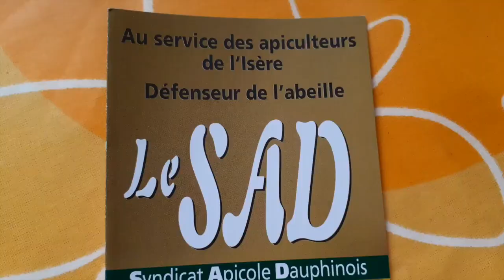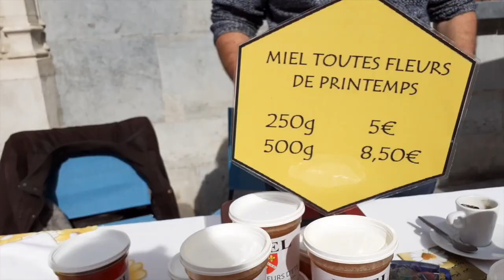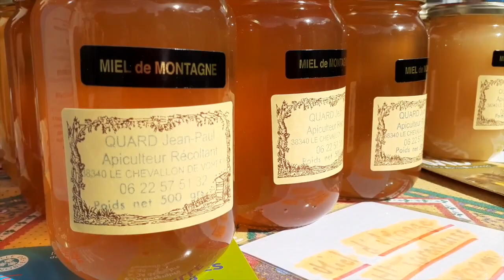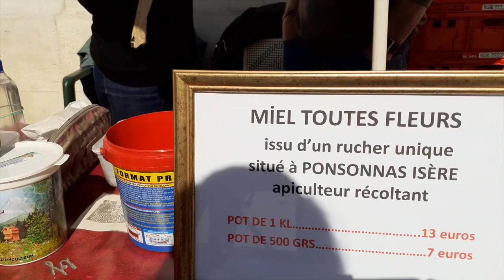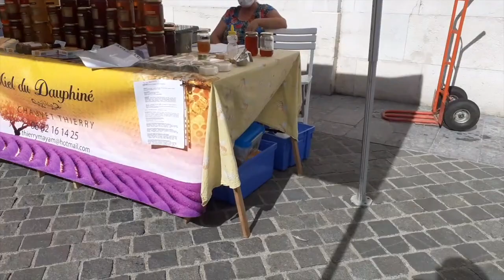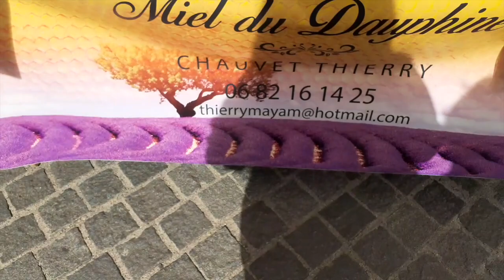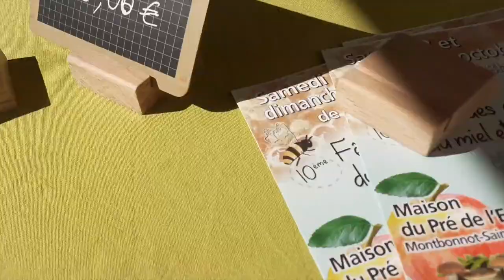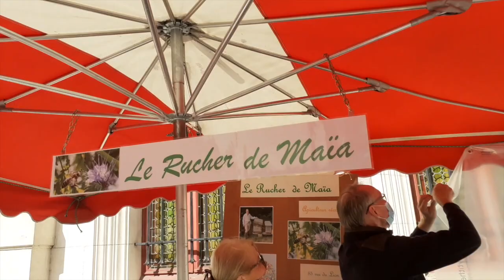Marché au Miel🌺🐝🍯 |France Honey market🇫🇷🌼🌺🐝🍯 |Foire aux Miels🐝🍯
Hello everyone i am so happy to share this vlog of Marché au Miel🌸🌺🐝🍯, the France Honey market🇫🇷🌼🌺🌸🐝🍯in Grenoble .
Marché au Miel🌸🌺🐝🍯 is the beautiful honey market which is once every year in the month of October.
Typically, Tradionally the Apiculturist who cultivate Honey bees & collect the Pure form of honey is so yummy & pure taste without any impurities or additives or artificial colourants , its just Pure Natural Honey, Bio Natural honey🌸🌺🐝.Now this collection of Honey & production of honey depends on different variety of flowers , mountain flowers , different altitudes , different crystalization & different collection methods also on different species of Honeybees.
We found some inetresting Honey🍯 from Chestnut 🌰& even from Christmas trees🌲🌲.
So here in this market apart from different Honey you will also find pains d’épices, pollen, soaps, vinegaire ,honey cans, candies , etc.
I totally love this market so much coz i love Honey🍯very much. Also it is intresting to talk with local French people & know understand the intresting facts of Honeybees🐝🐝🐝🐝, their cultivation , process of how honey is collected & they are very generous, humble , passionate & dedicated to tell explain about the honey & honey bees & their profession.
This Association Le SAD (Syndicat Apicole Dauphinois) is very ancient association from 1974 , many families generation are in this field of Apiculture & passionate in cultivation of Honeybees & collection of Honey also they work fiercely for protection of Honeybees population & protection of our environment🌼🌺💐🌸🏵️🌹🌺💐🌷🌸🌻🥀🏵️🌷🏵️🌷🌻🌷🏵️🌸🌷🌷🐝🐝🐝🐝🐝🐝🐝🐝🐝

I hope you enjoy this vlog of Marché au Miel💐🌸🌹🌺💐🐝🍯 of our city Grenoble , FRANCE🇫🇷 as much as we always enjoy & like this Honey market very much. I Hope you all also like it.